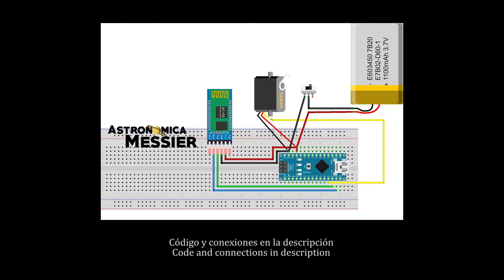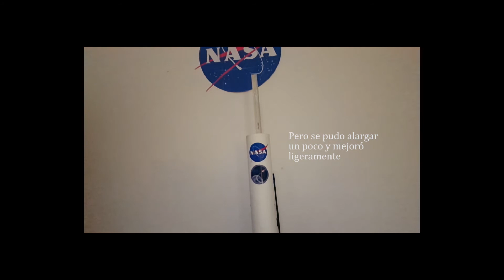Simple Rocket Parachute Deployment System (Arduino)